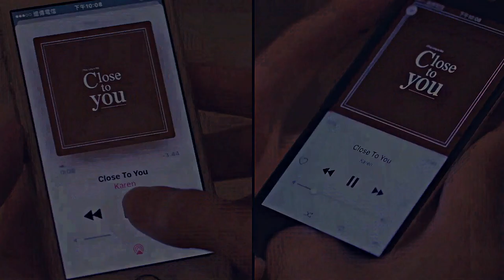ATTENTION,LOVE! MV || Li Zheng & Shao Xi || I only have one song in my heart.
I do not know anymore how to do love video, it was so hard doing this one, but this is one of my favorite couple so I tried to do something ♥

THIS VIDEO IS PURELY FAN-BASED AND I DO NOT CLAIM OWNERSHIP OF ANY CLIPS OR SONG USED IN IT. MY VIDS ARE PURELY FAN-MADE AND IS NOT ASSOCIATED WITH THE SONG ARTIST OR THE COMPANY IN ANY WAY.